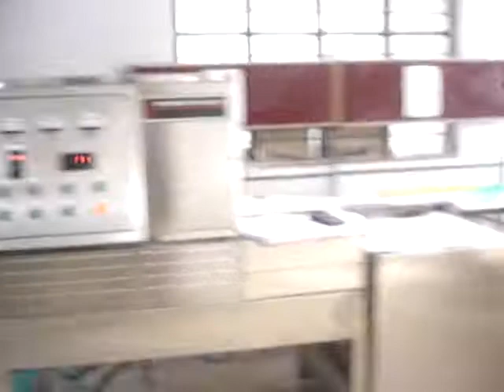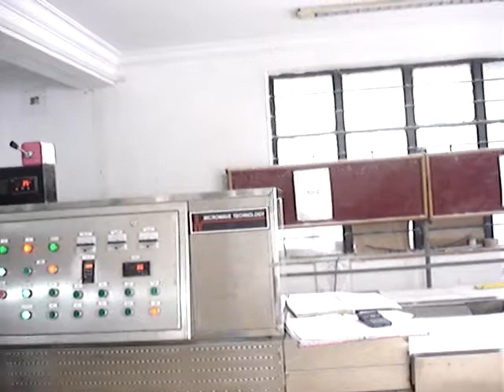Chili Microwave continuous system trial video ITC 1